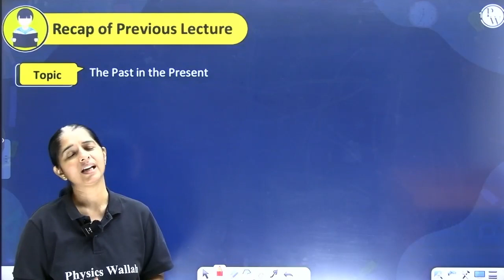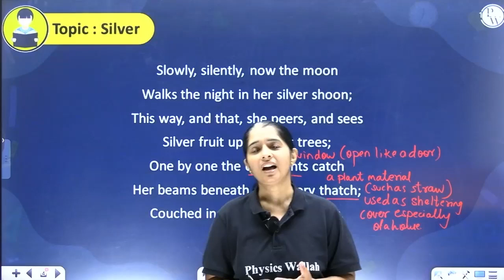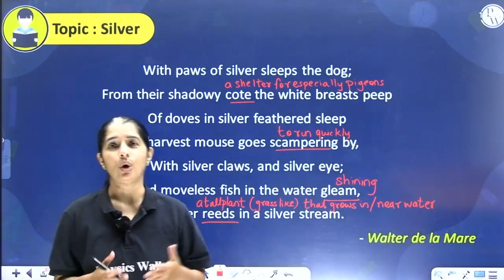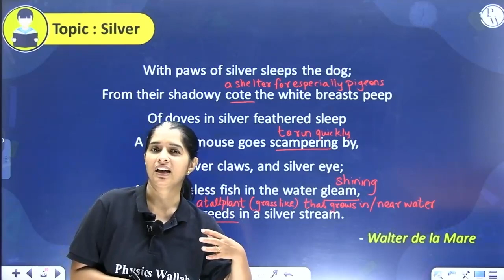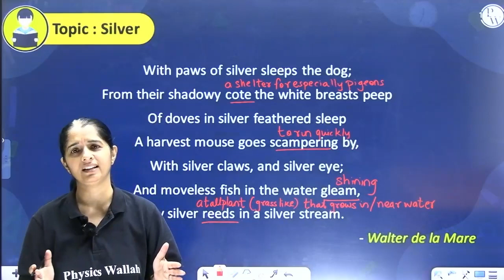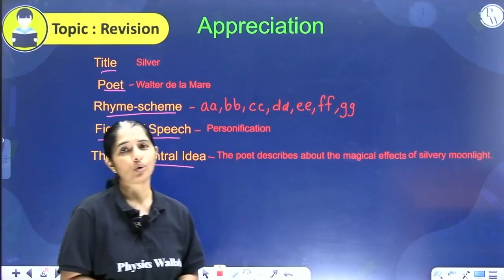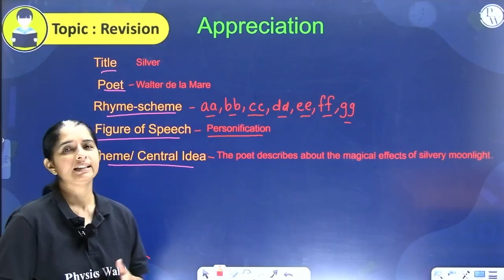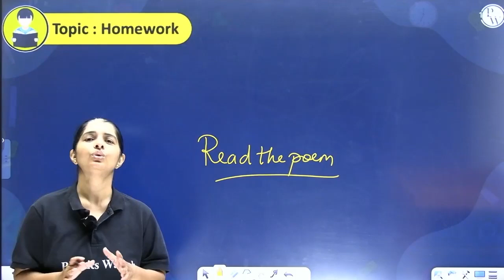SILVER 20 | English Coursebook | Class 9th/Maharashtra Board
This video covers the topics of prose, poetry, grammar, and writing skills. It is useful for students who want to improve their English language and literature skills and score well in their exams. The video also includes summaries, explanations, questions, and answers to help you understand the lessons better.